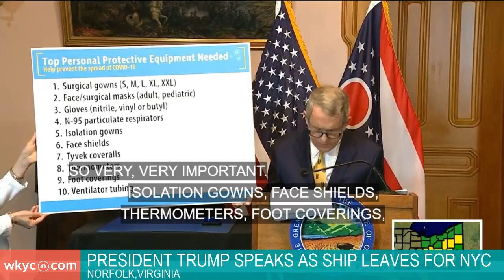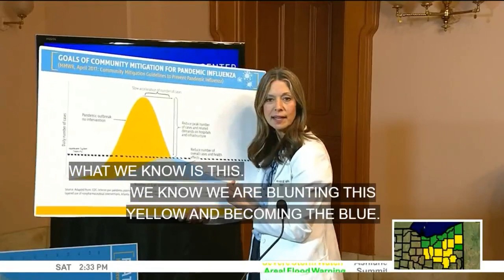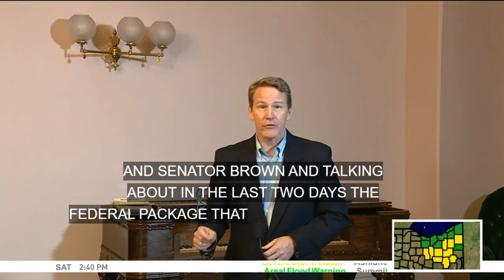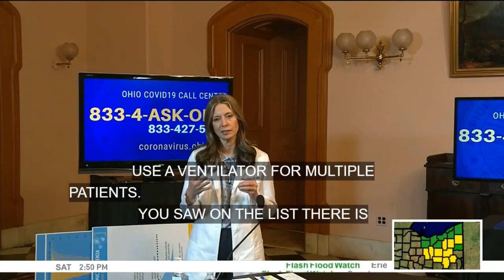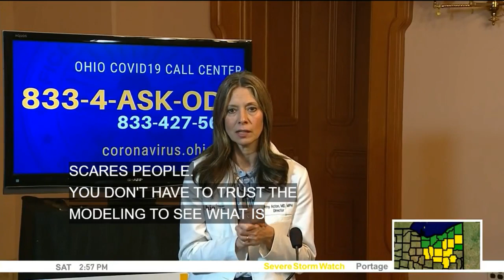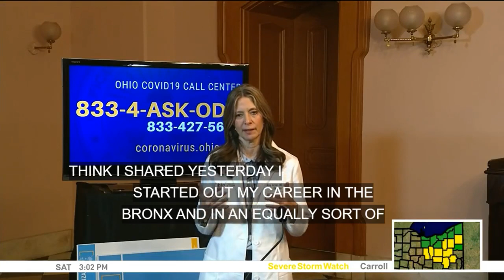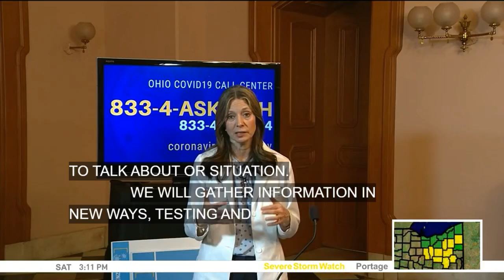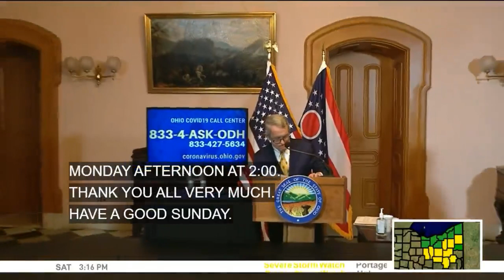Watch: Gov. DeWine gives latest coronavirus update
Gov. Mike DeWine is giving the latest updates on the coronavirus pandemic in Ohio. More than 1,400 cases have now been confirmed.